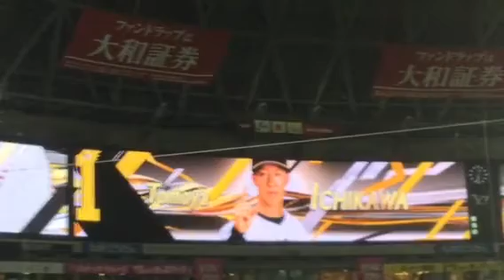ダイヤのA声優陣によるホークススタメン発表 ヤフオクドーム 2018.5.27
ダイヤのA声優陣によるホークススタメン発表